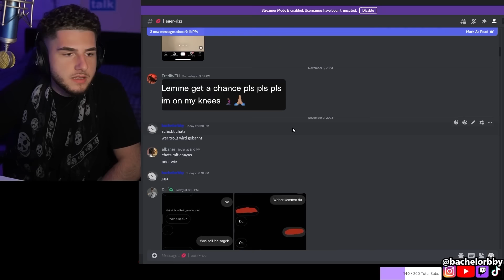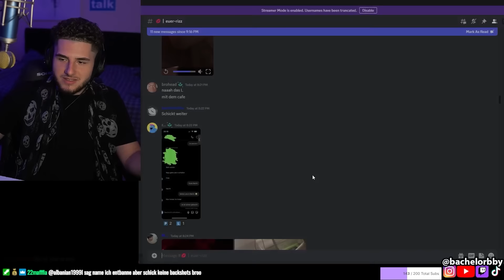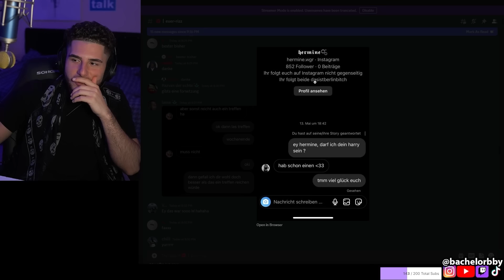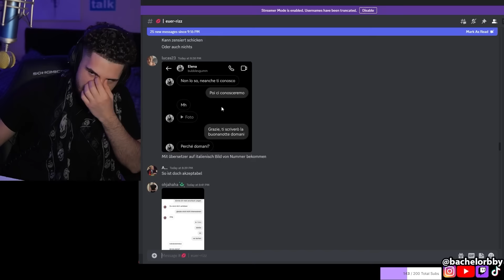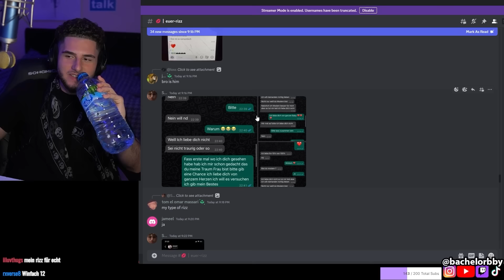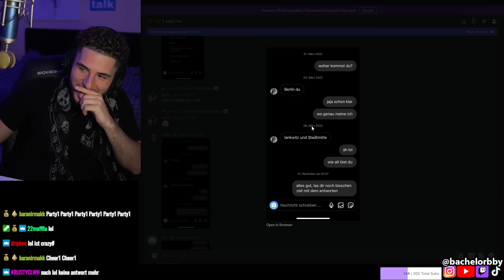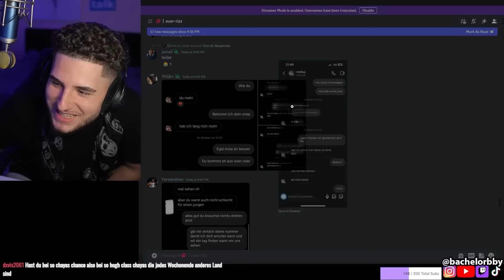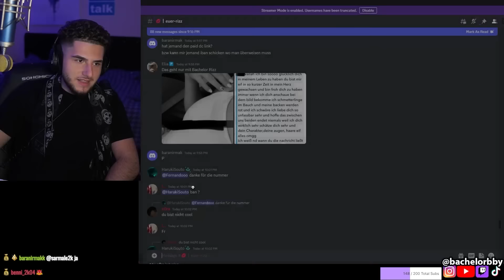MEINE ZUSCHAUER HABEN DEN KRANKSTEN RIZZ (ZU KRASS)